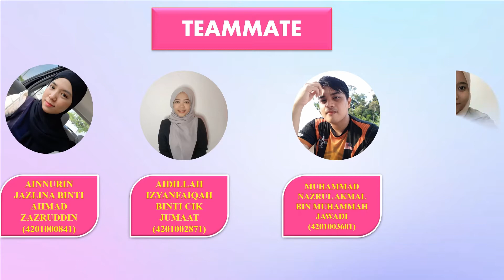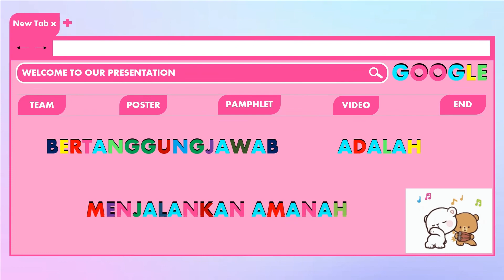BERTANGGUNGJAWAB ADALAH MENJALANKAN AMANAH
NAMA PENSYARAH : SITI HAMIRA BINTI MD NGAJIB
NAMA AHLI :

1) AINNURIN JAZLINA BINTI AHMAD ZAZRUDDIN ( 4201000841 )
2) AIDILLAH IZYANFAIQAH BINTI CIK JUMAAT ( 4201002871 )
3) SITI NUR SHAFIQAH BINTI SHAMSUL ANUAR ( 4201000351 )
4) MUHAMMAD NAZRUL AKMAL BIN MUHAMMAD JAWADI ( 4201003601 )